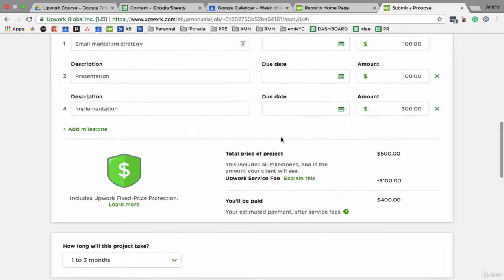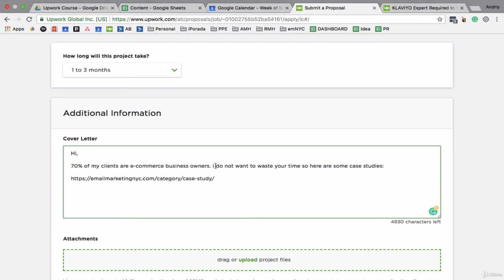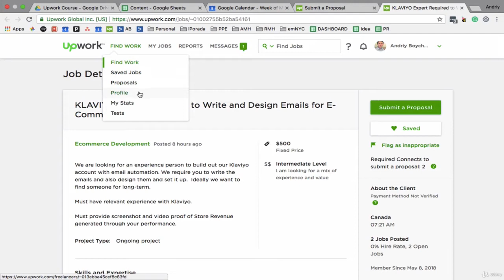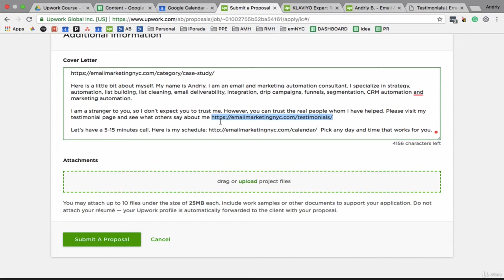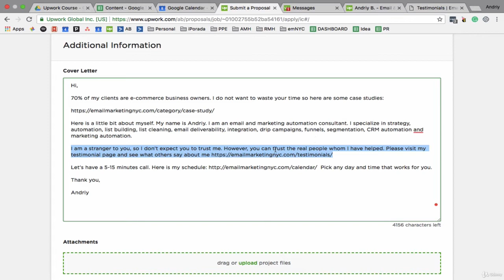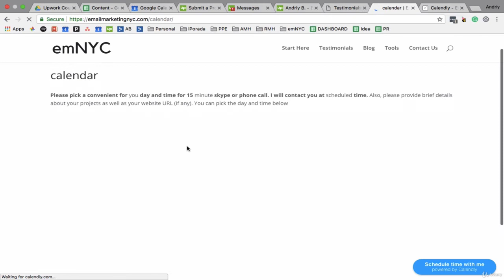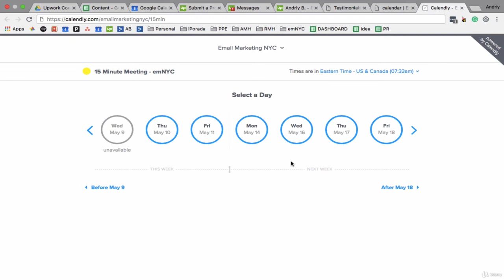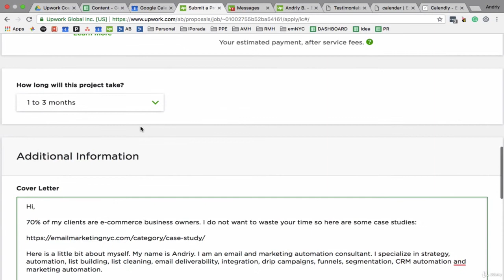Структура заявки на роботу Upwork